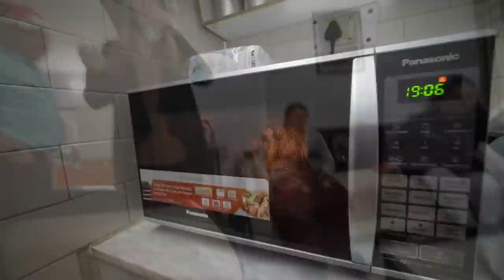Meri Canadian Family Pehla Indian Christmas.